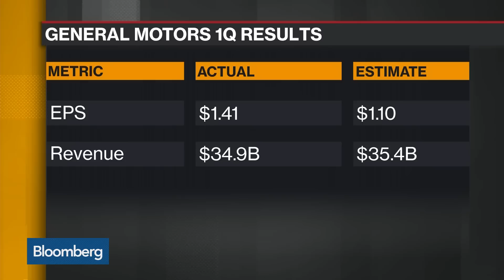GM Is On Pace to Meet Guidance for the Year, CFO Says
Apr.30 -- Dhivya Suryadevara, chief financial officer at General Motors, discusses first-quarter results that included help from the valuation of the automaker's stake in Lyft Inc., North American product demand, and volatility in China's car market. She speaks with Bloomberg's David Westin on "Bloomberg Daybreak: Americas."